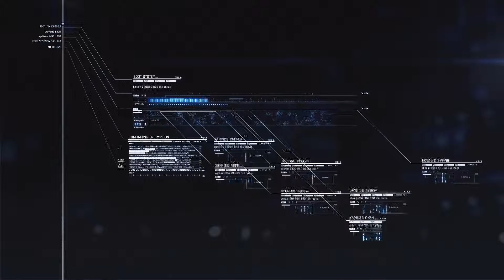A BAND OF MISFITS STAND TOGETHER - Ace Combat 7 Skies Unknown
Thank you for clicking on this video, I hope you enjoy "Ace Combat 7: Skies Unknown #9: A BAND OF MISFITS STAND TOGETHER" and please be sure to Subscribe to the channel if you want to watch more great videos like this one, and be sure to it that notification bell to be notified when a new video is available.